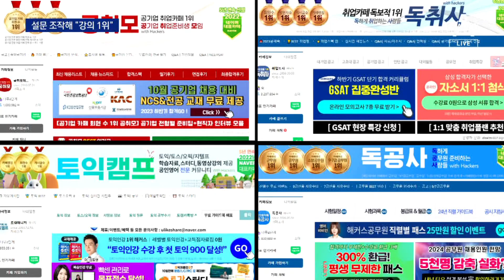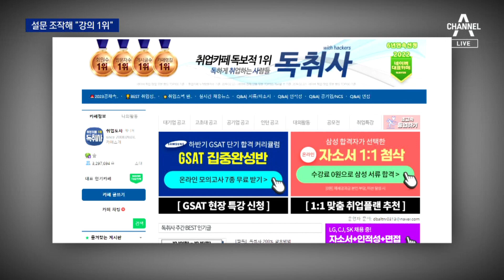온라인 커뮤니티 설문조사 조작해 “인터넷 강의 1위” | 뉴스A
온라인 커뮤니티 설문조사 조작해 “인터넷 강의 1위”

국내 유명학원인 해커스는, ‘인터넷 강의 1등’이라고 홍보해왔죠. 그런데 알고보니 온라인 커뮤니티 설문조사를 조작했던 것으로 드러났습니다. 직원들이 수험생인 척 댓글도 달았습니다. 곽민경 기자가 보도합니다.

〈평일〉
08시 00분 라디오쇼 정치시그널 (유튜브 라이브)
08시 50분 김진의 돌직구 쇼
10시 20분 김진의 더라방 (유튜브 라이브)
12시 00분 뉴스A 라이브
15시 50분 강력한 4팀
17시 20분 뉴스TOP10
19시 00분 뉴스A

〈주말〉
12시 00분 토요랭킹쇼·뉴스A 라이브
17시 40분 뉴스TOP10
19시 00분 뉴스A

〈평일〉
08시 00분 라디오쇼 정치시그널 (유튜브 라이브)
08시 50분 김진의 돌직구 쇼
10시 20분 김진의 더라방 (유튜브 라이브)
12시 00분 뉴스A 라이브
15시 50분 강력한 4팀
17시 20분 뉴스TOP10
19시 00분 뉴스A

〈주말〉
12시 00분 토요랭킹쇼·뉴스A 라이브
17시 40분 뉴스TOP10
19시 00분 뉴스A